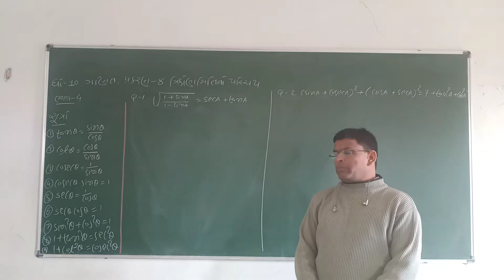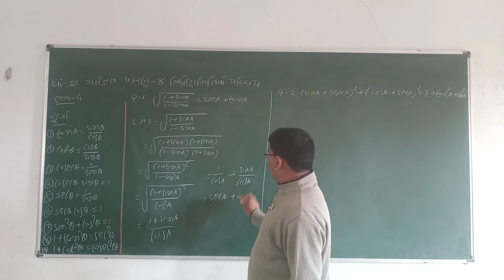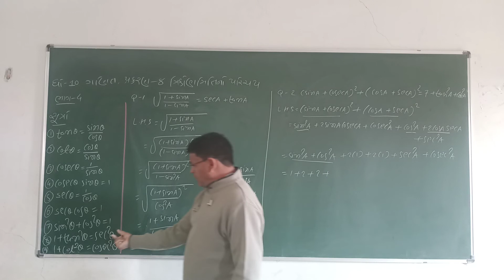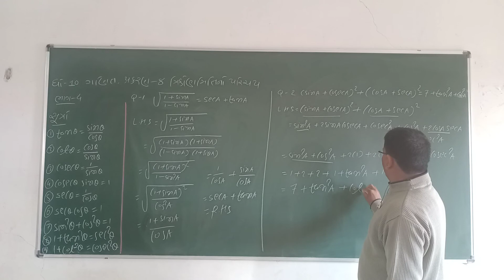std 10,ch 8,maths,part 5